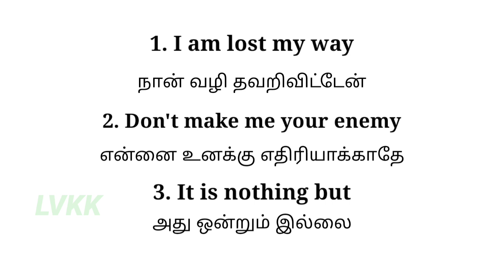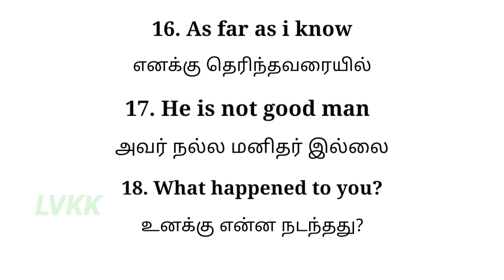30 Daily use English Sentences || Spoken english in tamil